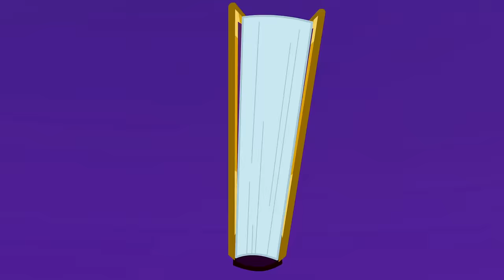Imperfectas (Canción) - MLP: La Magia de la Amistad [Español Latino]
MLP: La Magia de la Amistad
Temporada 7 - Episodio 14 ''Fama y Desgracia''
¡Míralo en 1080p!